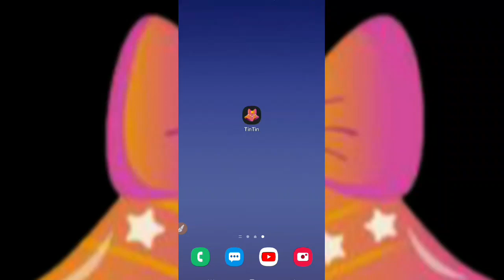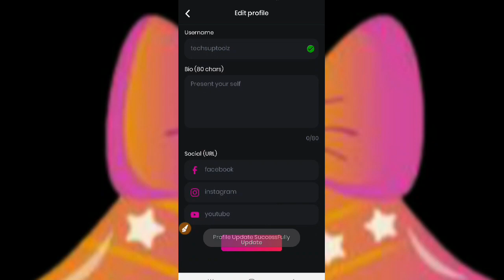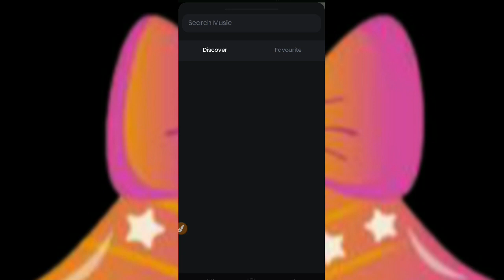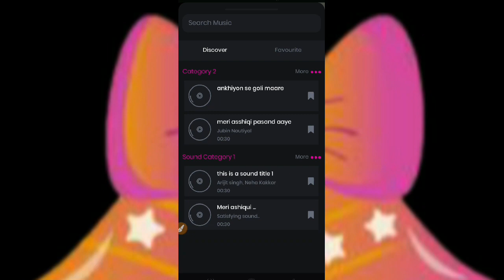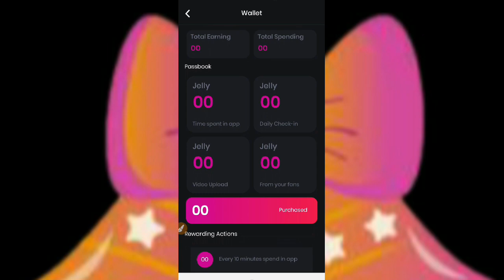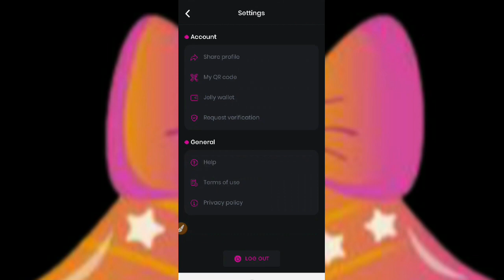Tin tin app||tin tin app kaise chalaye||tin tin app se paise kaise kamaye|tin tin app kaise use kare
Hello friends is video me mai apko btaounga ki aap Tin Tin application ko kaise use karke content creator ka sapna poora kar sakte hain or kaafi zyada earning kar sakte hain.